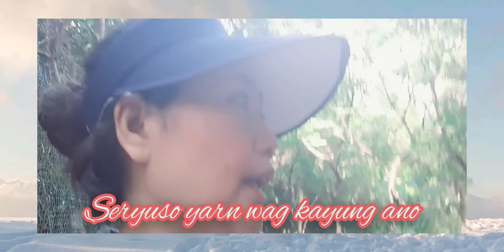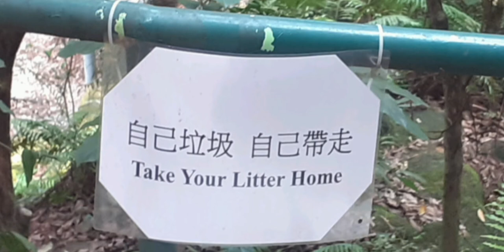NO LITTERING SEE WHAT HAPPEN /BE RESPONSIBLE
ibang picture sa thumbnail ay  halimabawa lamang

totoo nga tlga ksi sinara na nila  may sulat pa

be responsible all the time  khit saan tayo mag punta